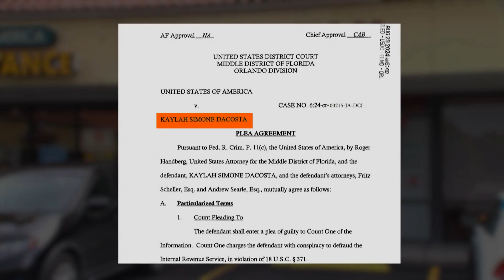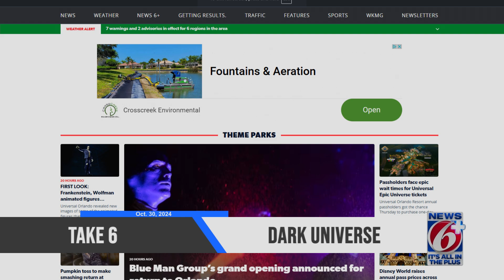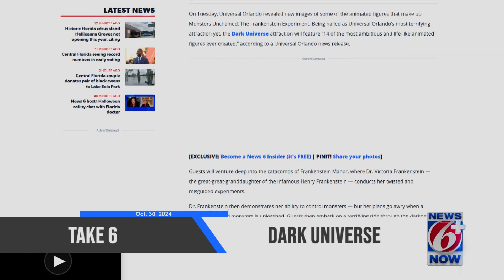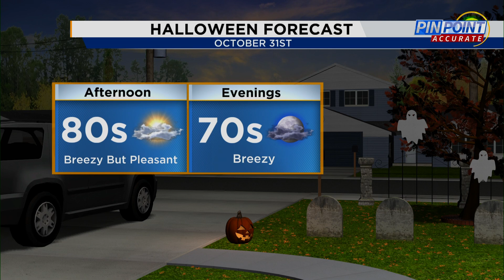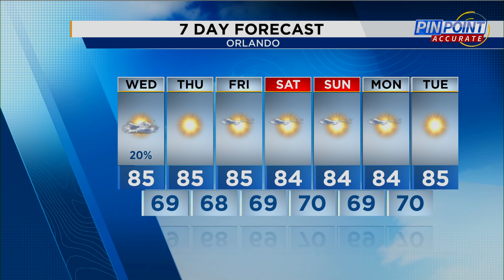Mike DeForest, Julie Broughton join Take 6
Latest on tax preparer fraud and Universal’s Epic Universe on Take 6